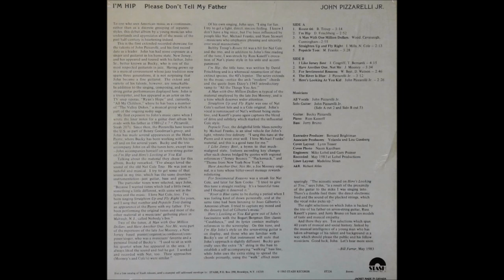John Pizzarelli - I Like Jersey Best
Written by J. Cosgriff & T. Bernardi
Released:   I'm Hip (Please Don't Tell My Father) (1983)

Travelin' down the Parkway
Headin' for the shore
A thought just then occurred to me
I never thought before.

I've been a lot of places
Seen pictures of the rest
But of all the places I can think of
I like Jersey best.

Betting halls and shopping malls
And good ol' Rutgers U.
Forty-seven shoe stores
Line Route 22.

The Meadowlands, the root beer stands
Main Street, Hackensack
I may leave for a week or two
But I'm always comin back

The Pinelands and the Vinelands
Seaside Heights, Margate
You can have Miami
I love the Garden State

We have horses, Princeton courses
Gas stations we have scores
Trenton, Hopewell, Lake Hopatcong
Mantaloking Shores.

Some states have their rock stars
But Springsteen beats them all
And our beautiful arena
Has Brenda Byrne carved on the wall.

Lot of dineries and refineries
Our highways make you cough
But Spring Lake Heights and Belmar
Are places to get off.

Drinking spots and used car lots
Make the place just grand
If you want to pay a visit
Newark Airport's where you land.

I like New Jersey best.

Philly dogs like chili dogs
They eat in Cherry Hill
In Woodbridge they make Haagen Dazs
I can't get my fill.

The Forked River ain't chopped liver
Nor is Lavalette
There are no Jersey strangers
Just friends we haven't met.

The Jersey Nets went that-a-way
Piscataway no more
Had another winning season
And next year they'll win more.

Our Giants could go all the way
If they could win just one
But the parties in the lots before
The games are really fun.

Well, our famous Parkway is the dark way
Home from Manasquan
You'd think for all those quarters
They'd turn the road lights on

And have no pity, Jersey City
Once again will shine
Holmdel, Cape May, Phillipsburg
I like our state just fine.